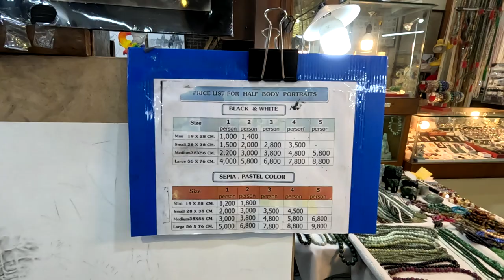Thai Painting Artists in Chiang Mai in Kalare Night Market. thaiart , thaiartist , chiangmai.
Thai Painting Artists, Kalare Night Market, Chiang Mai,

In this video you can see Incredible Handmade Paintings in Chiang Mai, Thailand . The Audio of this video is in English language, if anyone want to see the Handmade Paintings in Kalare Night Market's video with Hindi audio then He or She can see the Hindi Version of this Video in a Different video on my Channel.

Services Available on Least Price:

1. Study Visa Application ( Europe, Canada, Australia, USA, Singapore, England, Azerbaijan)

2. Tourist Visa Application ( All Over The World )

3. Business Visa Application ( For Specified Countries as Per Applicants Documents)

4. Business Setup In ( Europe, Malaysia, Thailand, Vietnam, Azerbaijan, Serbia, UAE )

5. Family/Spouse Visa Application.

6. E-Visas ( All Countries Those Allow E-Visa to Indians )

7. Air Tickets Booking

8. Hotel/Hostel Bookings.

9. Travel/Health Booking for Abroad Travels.

10  Passport Application For Indians Only.

11. Experience Letter Arrangement for Fulfill the Gap.

12. Documents Apostille from MEA ( Ministry of External Affairs)

13. Cover Letter/ SOP writing for ( Canada Study Visa, Any Tourist Visa or Medical Visa etc.)

14.  WES Application for Canada Study visa or PR File Application.

15.  PR File Application for Canada.

16.  Portugal Work Permit Application/ SEF Expression of Interest Application.

17. Indian ITR ( Income Tax Return Filing )

Thanks & Regards,
Rajainder Singh